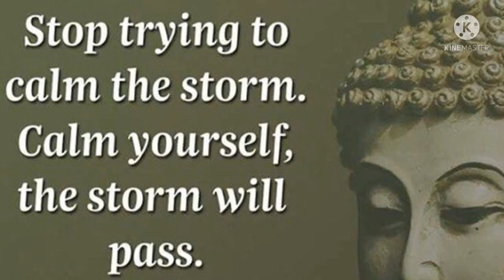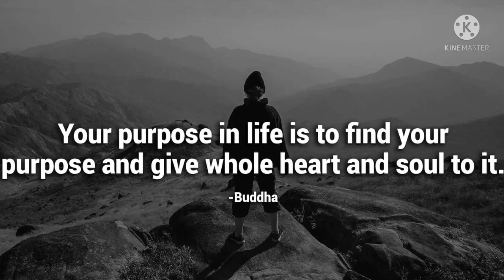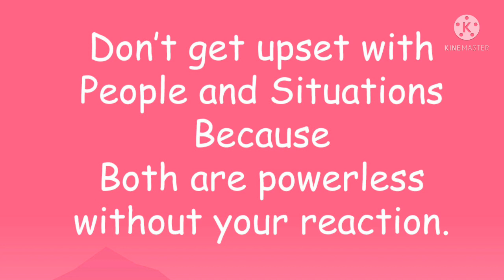Buddha quotes English